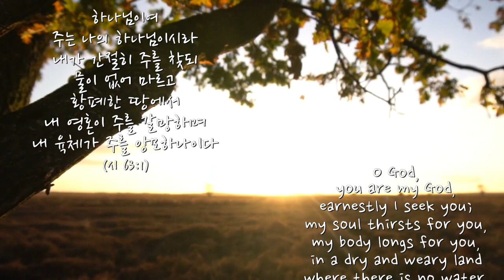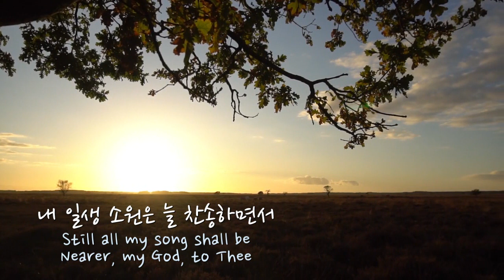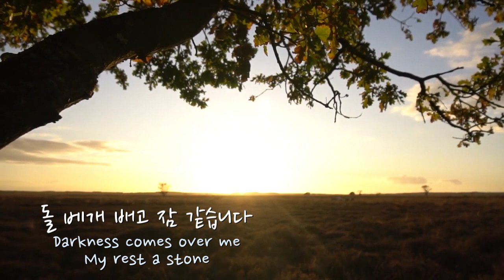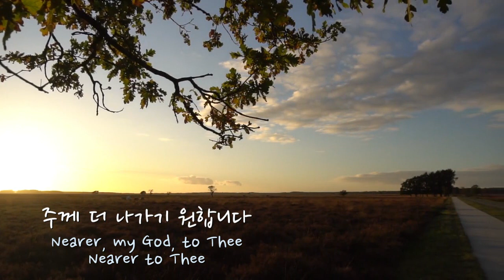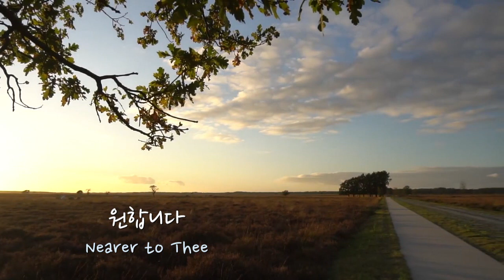피아노MR / 내 주를 가까이 하게 함은 G Key / Nearer My God to Thee MR - 보컬 솔로를 위한 피아노 MR(가사자막/lyrics)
내 주를 가까이 하게 함은

십자가 짐 같은 고생이나.

내 일생 소원은

늘 찬송하면서 주께 더 나아가길 소원합니다.

안녕하세요 네오뮤직입니다~^^

몇가지 알려드릴 사항이 있어서 공지합니다

저희가 이유는 잘 모르겠는데요..
영상 밑에 적어주시는 댓글이 안보이는 경우가 종종 있어요~;;;

"읽을 수 없는 댓글"이라고만 떠서 내용도 볼 수 없고

심지어 어떤 영상에 댓글을 올려주신건지도 파악이 안되고 있어요

어떤 댓글은 비밀 댓글이나 스팸 댓글로 분류되기도 하구요..

저희가 채널 점검할 때마다 누락된 댓글이 발견되네요;;;

혹시 댓글에 답이 없으면
저희가 못 봐서 그런거니 이해해 주시고
다시 댓글을 달아주시거나
혹시 급한 연락이면 아래 연락처로 메일을 보내주시면 답신 드리겠습니다~^^

그리고 악보나 엠알을 요청하시는 분들 중에 사례비나 가격을 물어보시는 분들이 종종 계시는데요..

기본적으로 예배나 비영리 목적(선교나 문화사역 같은)으로 사용하시는 경우에는
출처만 표기하시면 그냥 사용하셔도 되요~^^

그걸 아시는데도 후원계좌를 물어보시는 분들이 가끔 계셔서 "투네이션"을 열어놓았으니 필요하신 분들은 참고해주심 될 것 같네요~

지금까지도 많은 관심과 넘치는 사랑을 주셔서 감사드리고
처음 마음으로 끝까지 잘 섬길 수 있도록
많은 기도 부탁드립니다~^^

[가사]

(1)
내 일생 소원은 늘 찬송하면서
주께 더 나가기 원합니다

(2)
내 고생하는 것 옛 야곱이
돌 베개 배고 잠 같습니다
꿈에도 소원이 늘 찬송하면서

(3)
천성에 가는 길 험하여도
생명 길 나니 은혜로다
천사 날 부르니 늘 찬송하면서

(2)
Though, like a wanderer,
The sun gone down,
Darkness comes over me,
My rest a stone;

(3)
There let me see the sight,
An open heaven;
All that Thou sendest me,
In mercy given;
Angels to beckon me